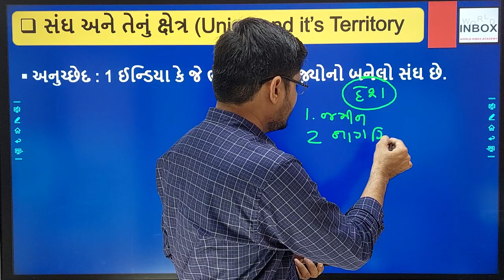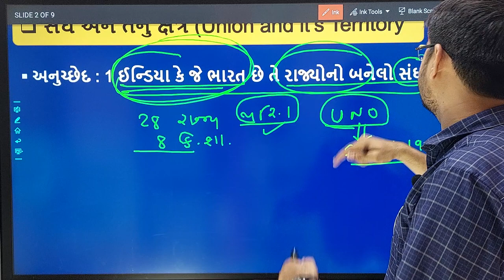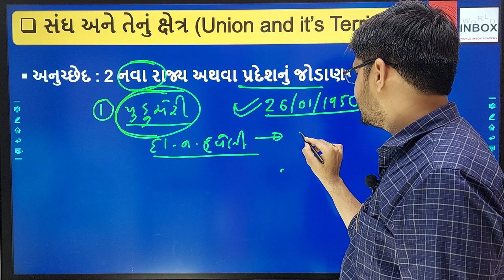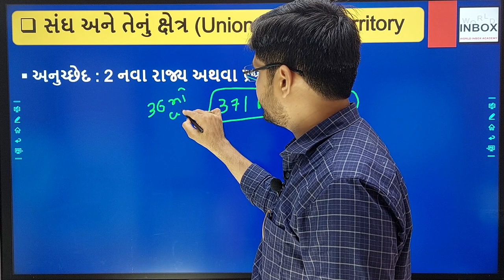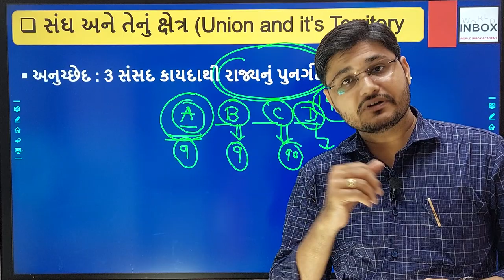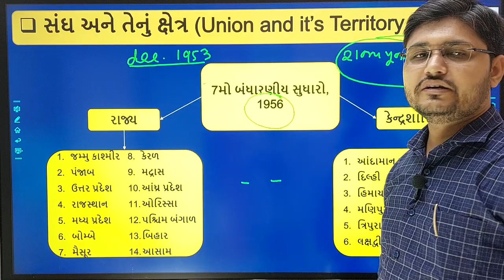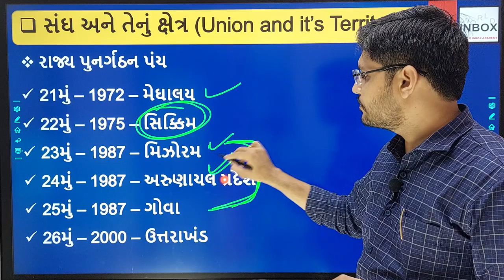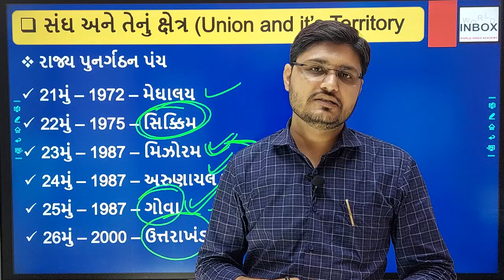સંઘ અને તેનુ ક્ષેત્ર Part-1 | બંધારણ Lecture By Darshan Raval | World Inbox Academy